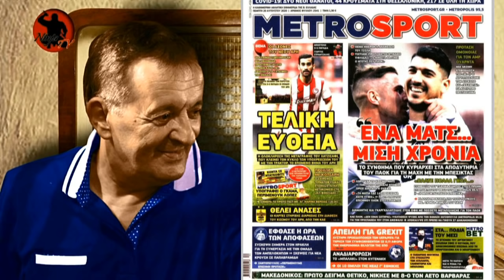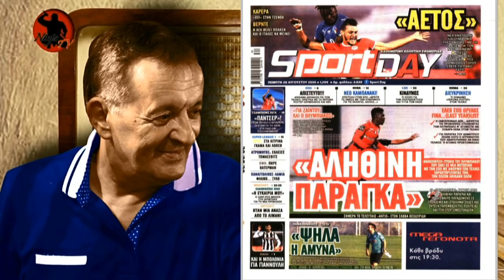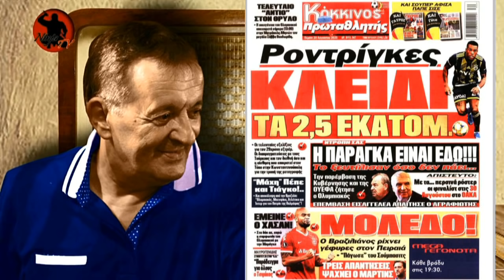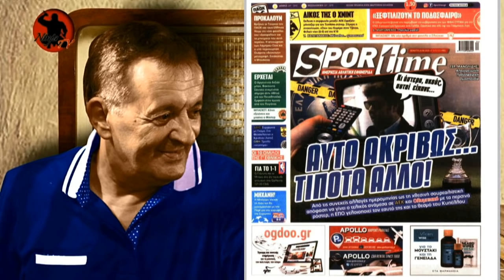Γιώργος Γεωργίου στον Real FM [20-8-2020]